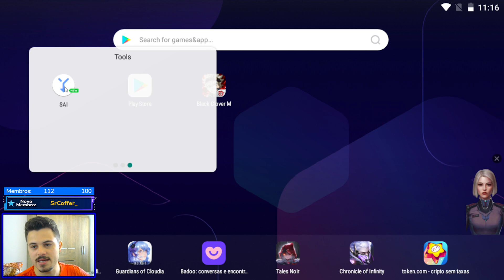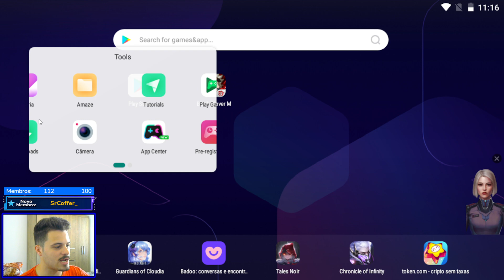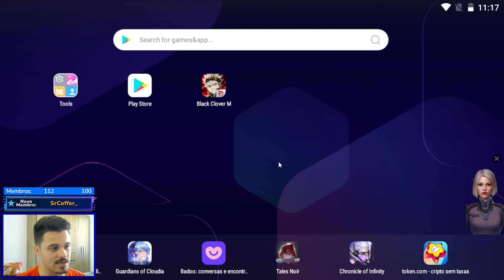COMO BAIXAR E TESTAR O BETA DO BLACK CLOVER MOBILE | Black Clover M: Rise of the Wizard King MOBILE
🔊 Social (Eventos, Sorteios e Torneios)
🛡️ Cavalaria (Global) Nome: Azx e Azx1 | ID de amizade: 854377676
💬 Live de The Seven Deadly sins Grand Cross jogo Mobile e para PC dos Pecados Capitais de Britânia, jogando com inscritos, fazendo missões, Summons, eventos, Farmando diamantes, dando dicas, mostrando como fazer atividades do jogo, evoluindo conta, aumentando CC de conta e mostrando o Farm diário e dia a dia no 7ds Grand Cross.